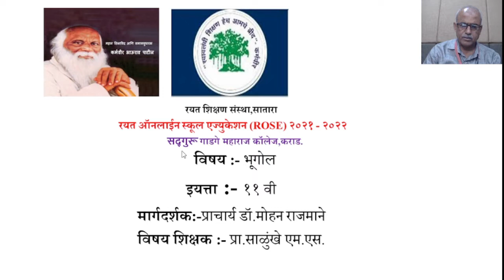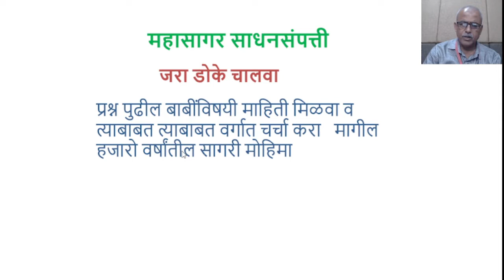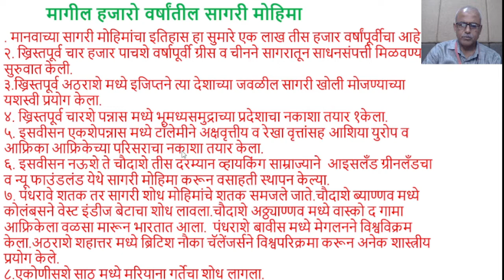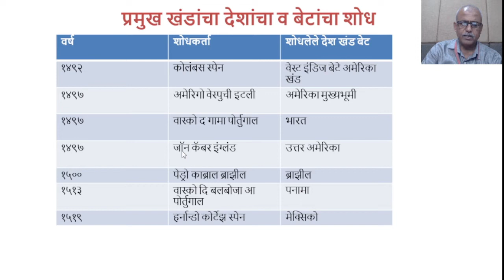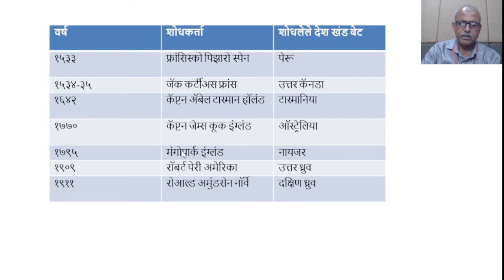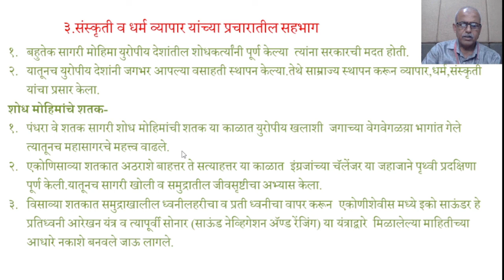11th Geography Lect 28